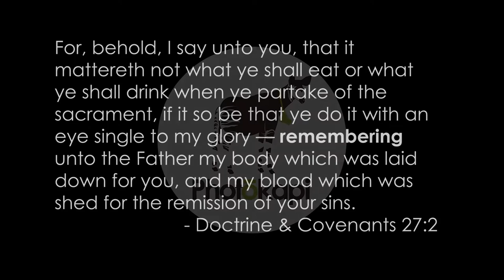Making a Sacrament Tray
With the adjustments to worship services due to the craziness that is going on it the world, I made a sacrament tray as a reminder of the purpose of worship and the sacrament. If you would like to purchase one, I have them available on my Etsy shop